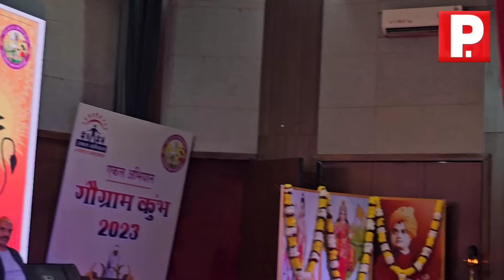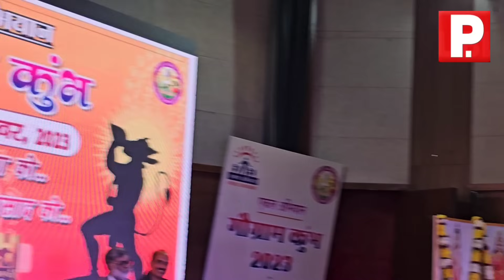एक नए अभियान की शुरुआत:-अश्विनी उपाध्याय || Ashwini Upadhyay latest